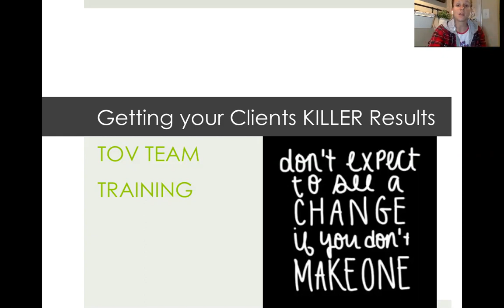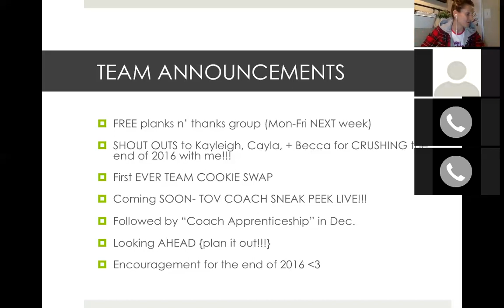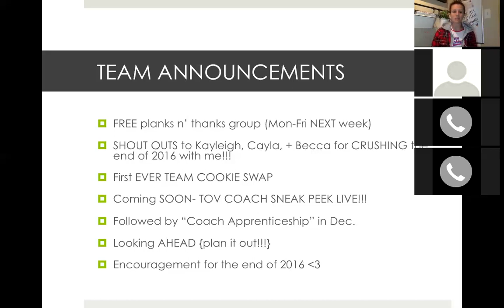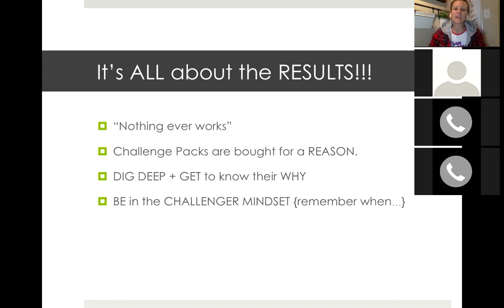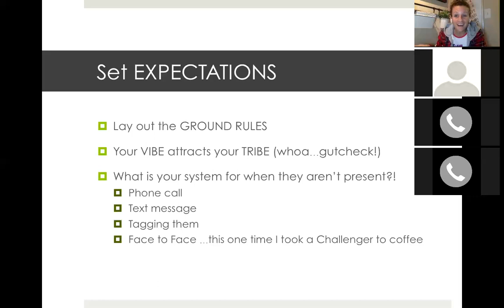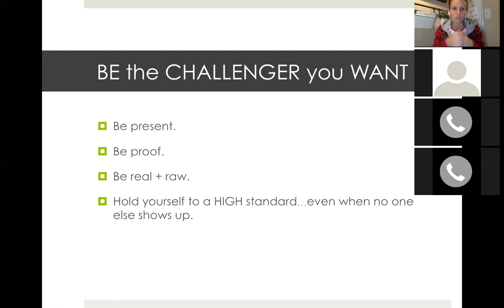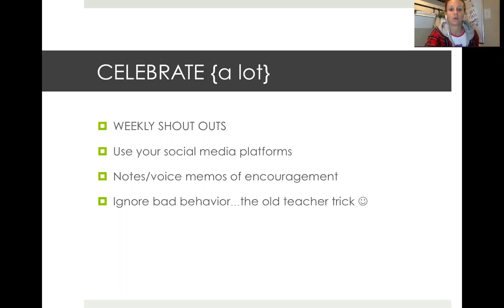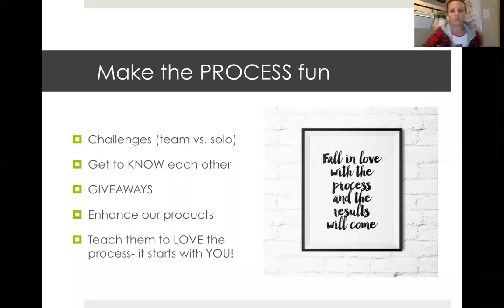Getting your Clients KILLER Results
This is NUMBER 2 in the VITAL PROCESSES. Our job BEGINS once our clients purchase their programs and it is OUR job to get them the results they are craving. It all starts with YOU.